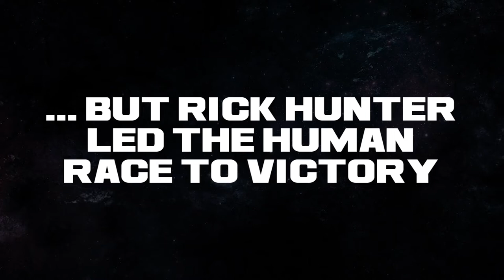Robotech: Rick Hunter #1 - Official Comic Trailer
After the devastating events of the Macross saga, Rick Hunter must face an all-new threat, along with the ghosts of his past - when a Zentraedi splinter group attacks Yokohama, Rick is called to investigate! Piloting the new prototype YF-4 Veritech, Rick encounters old friends and new enemies, all while recounting the moments of his life that shaped the most epic moments in the Robotech universe!